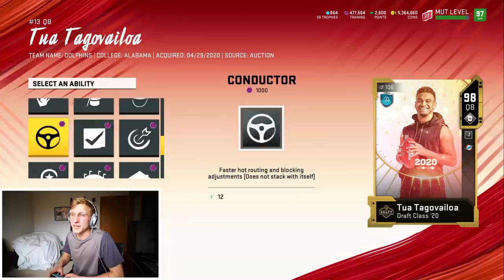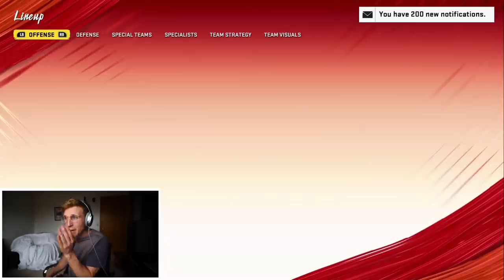Tua Tagovailoa BREAKS The NFL Touchdowns Record...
Yes, he actually went off THAT hard. Tua GOATED